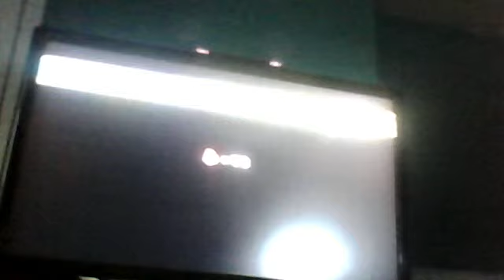new super mario bros wii walkthrough 4-F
4-Fof new super mario bros wii.